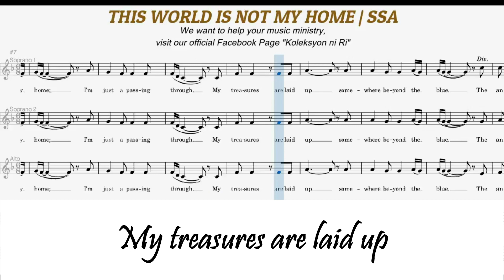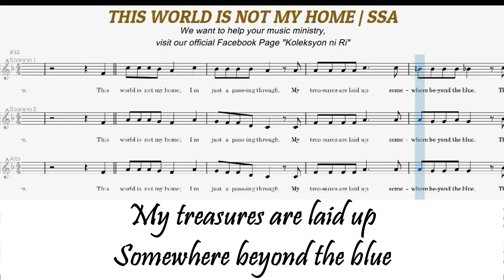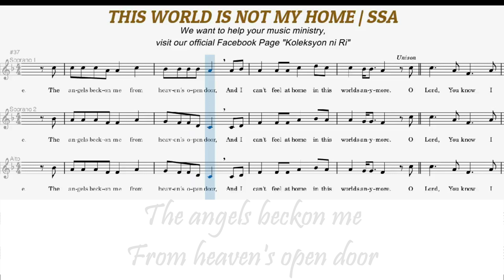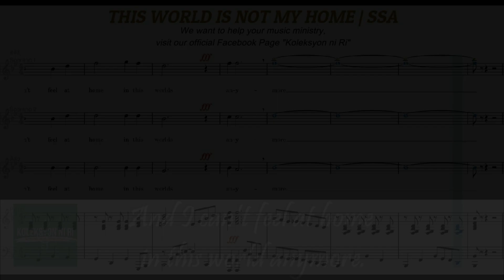This World is Not My Home - Lyrics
"THIS WORLD IS NOT MY HOME"

Colossians 3:16 King James Version